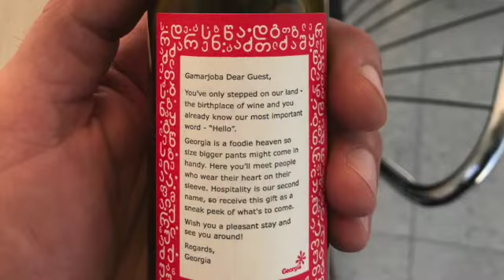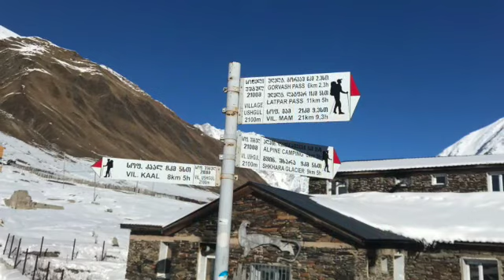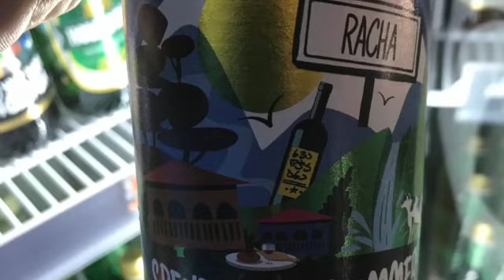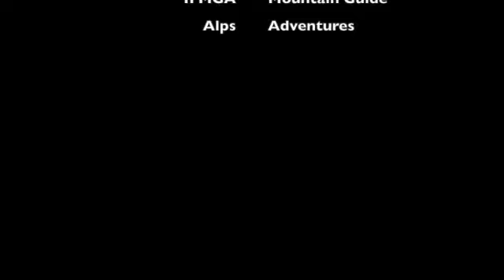Ski Touring in Georgia 2020 SD 480p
Ski Touring in the Caucasus Mountains.